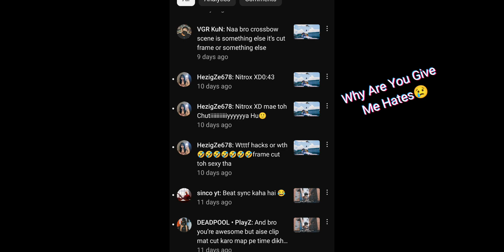𝐖𝐡𝐲 𝐏𝐞𝐨𝐩𝐥𝐞 𝐂𝐚𝐥𝐥𝐢𝐧𝐠 𝐦𝐞 𝐇𝐚𝐜𝐤𝐞𝐫 😰 | BGMI MONTAGE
😉Name ~FCT丶NíTROXYT

Thanks for you're Tremoundus Support
my content,
🥰Keep Supporting